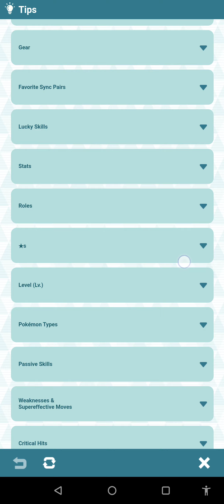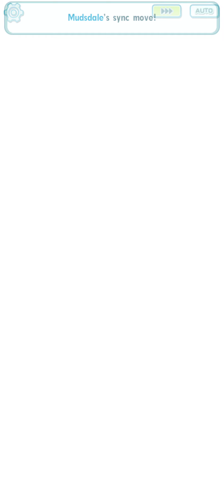Heartstrings Strummed: Ash's Love at First Sight in Pokémon Masters EX Revealed!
💘✨ Get ready for a tale of love and destiny! Join us in this enchanting video as we unravel the captivating moment when Pokémon Master Ash Ketchum falls head over heels in love at first sight in the mesmerizing world of Pokémon Masters EX! 🌟💖

In this heartfelt episode, witness the magic unfold as we explore the captivating character, the circumstances of their meeting, and the sparks that fly in the air. From stolen glances to shared battles, this video immerses you in the whimsical beauty of a love story that transcends the Pokémon battles and captures the essence of romance.

Join the Pokémon community in speculating on the potential impact of this newfound love on Ash's journey, and share in the joy of discovering the unexpected twists and turns in the Pokémon Masters EX storyline. As Ash's heart takes center stage, this video provides an exclusive peek into the emotional depth and romantic allure of Pokémon love.

Don't miss out on the heartwarming adventure! Hit play now to witness Ash's Love at First Sight in Pokémon Masters EX—a video that celebrates the magic of love and the enduring spirit of romance in the Pokémon world! 💑🎮💫